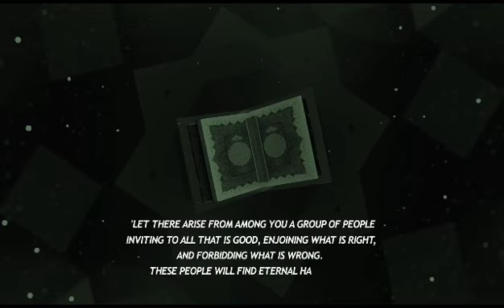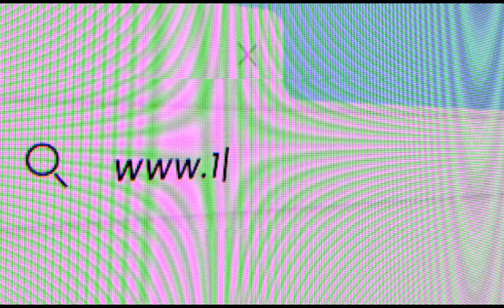Welcome to PUC 2023 - Changing the Narratives